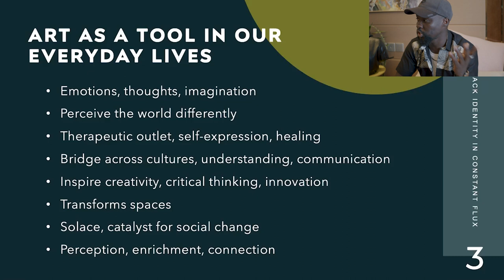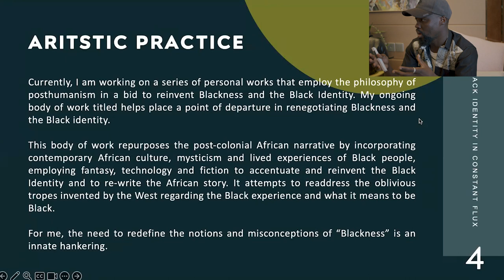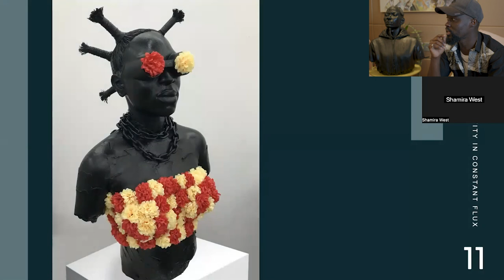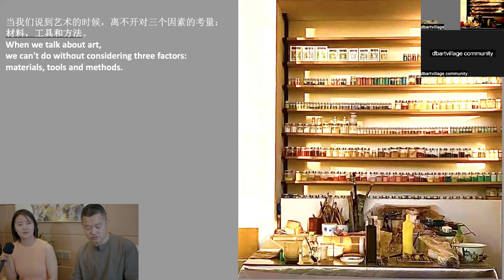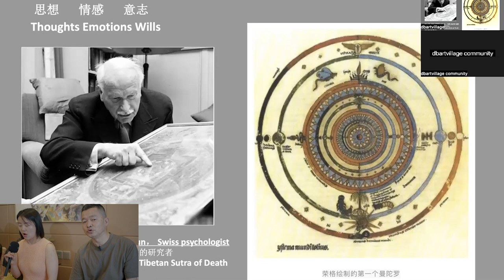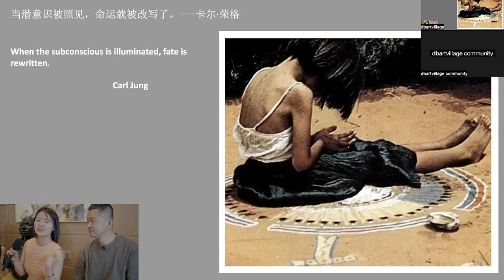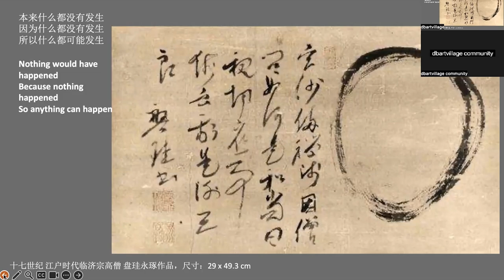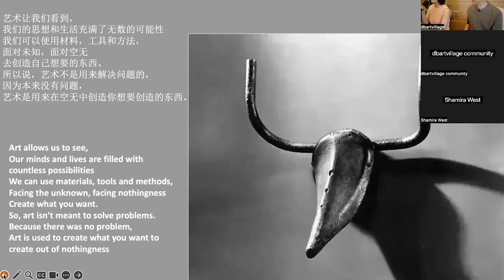SPOTLIGHT FIVE Occean Connections dbartvillage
Join us for a thought-provoking discussion on "Art as a tool in our everyday lives."

Speakers:
- Sulemana (Sculptor)
- Prof. Liu Yihong (Artist/Art Professor)
- William (Entrepreneur)
- Yin (Ceremony Artist)